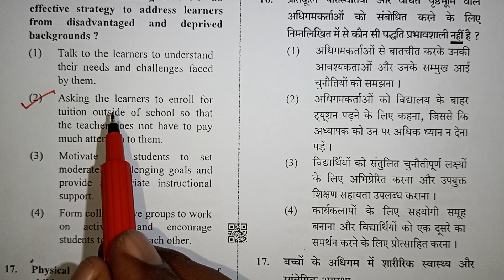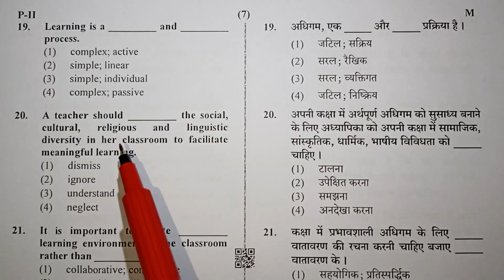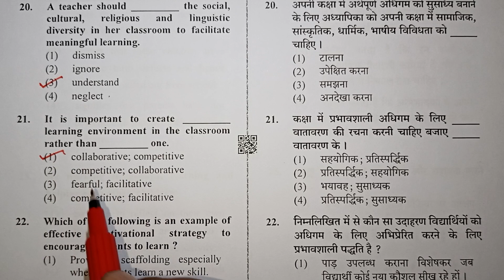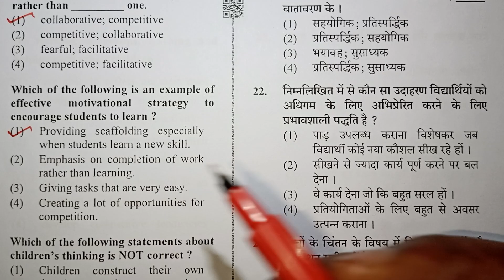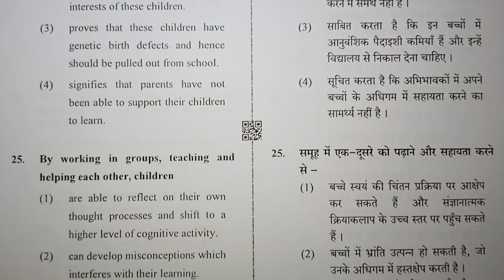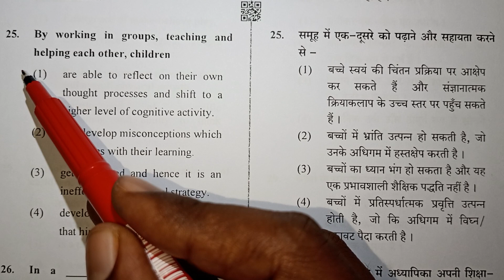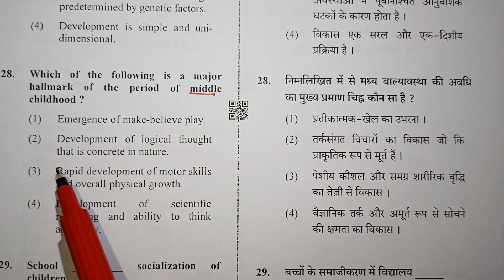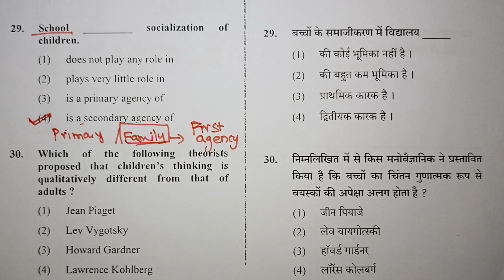Child Development And Pedagogy Questions in Tamil / Ctet 2023 / Kalvikan